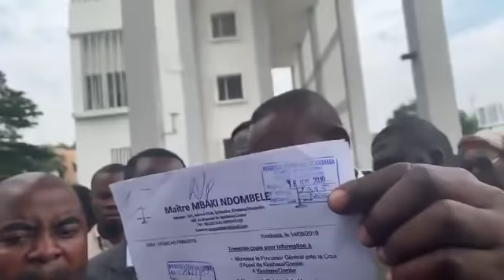ARRESTATION DE MIKE MUKEBAYI AU PARQUET DEVANT LA JUSTIC ? FAYULU DIT NON A L'INJUSTICE